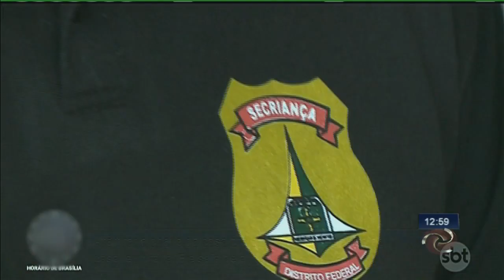11 anos, viciado em pó e morto a pedradas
Menino era conhecido da polícia desde de os 9, viciado em cocaína o garoto foi morto a pedradas.